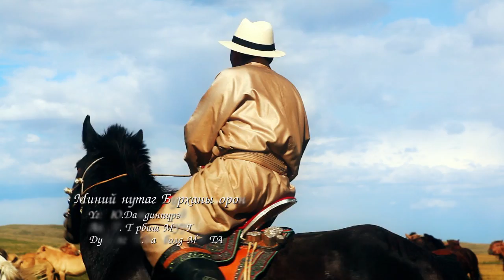Batbold Minii nutag burhanii oron